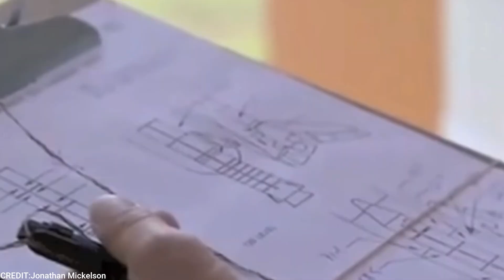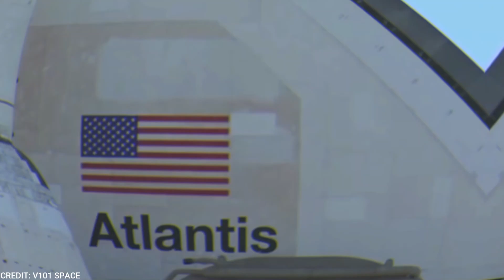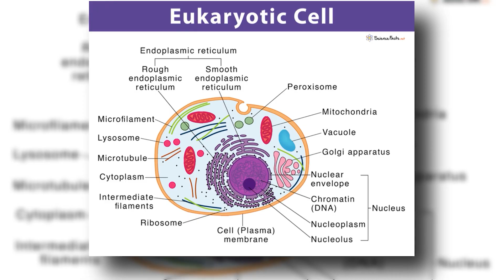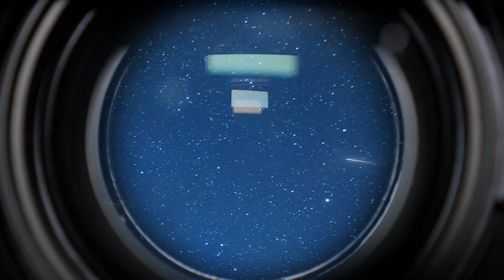AI JUST Found The Solution To The FERMI PARADOX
Puzzling signals from distant stars have left us pondering, and searching solutions to Fermi Paradox, but could the enigma finally be unraveled with the help of artificial intelligence? Have the AI experts found a solution  To The FERMI PARADOX ? Well, things are surely unlike how they appear on surface. The essence of the Fermi Paradox lies in the striking probability of intelligent extraterrestrial life existing throughout our vast Universe, juxtaposed against the glaring absence of contact or evidence thereof. Thanks to cutting-edge algorithms and technologies, scientists possess unprecedented tools to explore the cosmos.